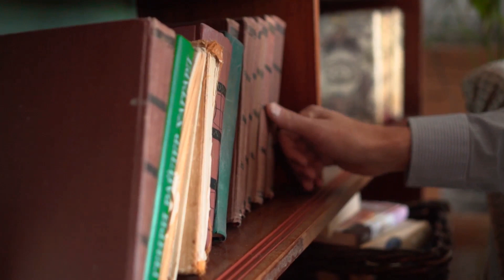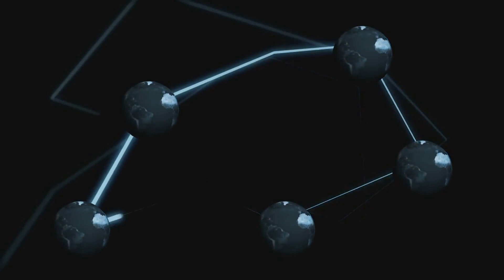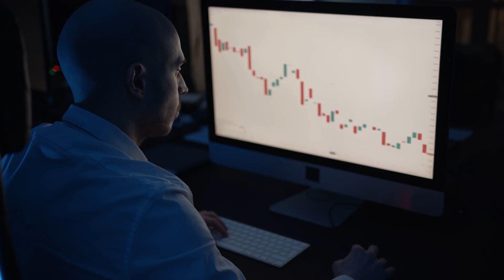Top books to read - Improve yourself, improve your life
Top 5 Books - Powerful books that improve lives, must read. Remember, you are always best served by yourself than by others.

RICH DAD POOR DAD - ROBERT T. KIYOSAKI:
-Personal finance classic.
-Lessons about money and the principles.
-The world is changing and money continues to play a key role in our daily lives.
-The messages in Robert Kiyosaki’s bestseller are more important than ever.
-He has a reputation to be a straight talk, irreverence, and courage.
-He advocates for financial education.

The Psyclology of Money - MORGAN HOUSEL:
-Doing well with money is about how you behave.
-In the real world people don’t make financial decisions on a spreadsheet, they also integrate their emotions.
-The insights into how to think and behave about money is instructive.
-Morgan Housel shares short stories exploring the different ways people think about money.
-He teaches you how to make better sense of one of life’s most important topics.

Principles - Ray Dalio:
-The author is one of the world’s most successful investors and entrepreneur.
-He discovered a set of unique principles that have led his company to exceptionally effective culture.
-It is these principles that have helped him to become successful.
-He uses his past experiences to help people achieve their goals.
-These rules can be applied to life in general, management, economics, and investing.

THE INTELLIGENT INVESTOR – BENJAMIN GRAHAM:
-One of the greatest investment advisor of the twentieth century.
-The book offers timeless wisdom.
-Graham's philosophy of value investing teaches us to develop long-term strategies.
-He shows readers how to apply his principles.
-It's an important book that will teach you how to reach your financial goals.

A Random Walk Down Wall Street - Burton G. Malkiel:
-This book will offer you a gimmick-free investment guide.
-He shows you how an individual who buys over time and holds a low-cost diversified index is still likely to exceed the performance of portfolios managers.
-You will find a thoroughly research-based strategy for your portfolio.
-This could help you with your 401(k) contribution or your retirement.
-This book should definitely be on your reading list.

WANT MORE VIDEOS? CHECK THESE OUT!

Remember to seek out the guidance of professionally trained and licensed individuals before making any decisions. This content is for educational and entertainment purposes only. It is your responsibility to verify all information from the video on your own.